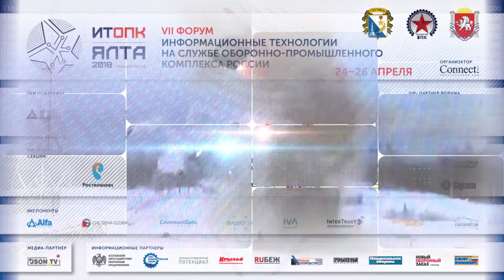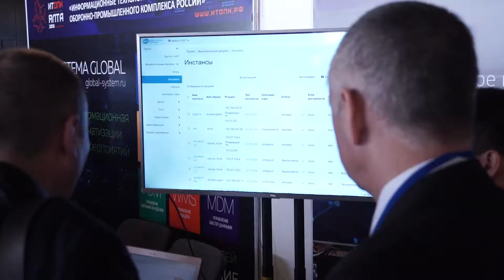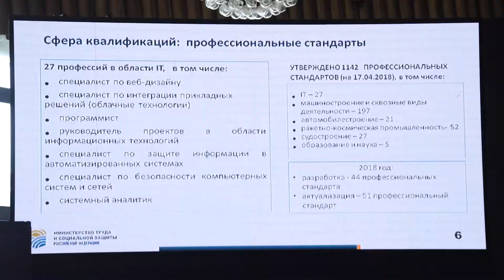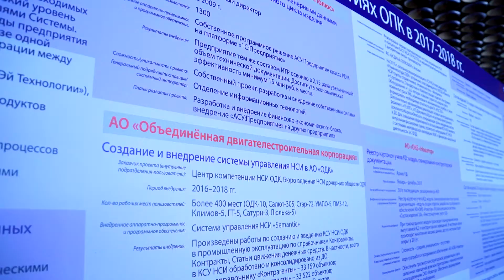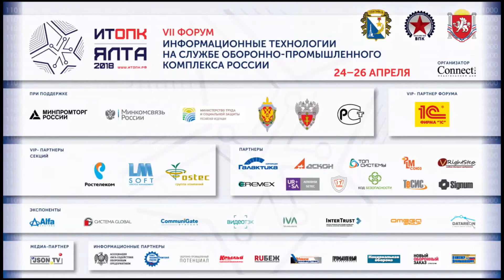VII форум «Информационные технологии на службе оборонно-промышленного комплекса России»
VII форум «Информационные технологии на службе оборонно-промышленного комплекса России» прошел на территории Республики Крым. Мероприятие, которое стало единой информационной и дискуссионной площадкой для обсуждения роли ИТ в развитии оборонно-промышленного комплекса Российской Федерации, собрало 1052 делегатов, прозвучало 115 выступлений в различных секциях. В трехдневном форуме участвовали представители от 302 предприятий промышленности и 72 ИТ-компаний.

Деловая программа форума предусматривала 11 тематических секций, в рамках которых специалистам предоставилась возможность оценить уровень развития ИТ в ОПК, эффективность решений для управляемости бизнеса и технологических процессов на предприятиях, взаимосвязь автоматизации производств, задействованных в выпуске гособоронзаказа и диверсификации.